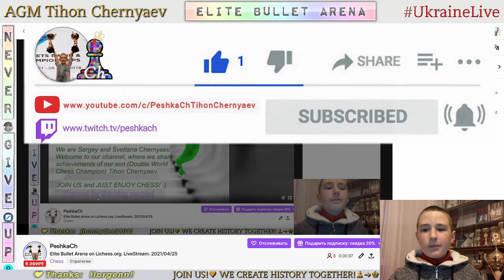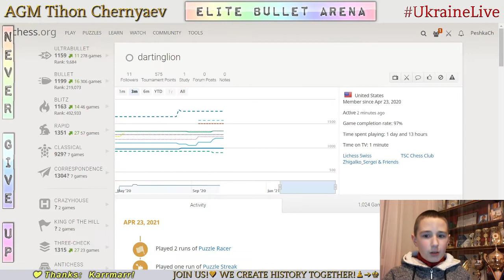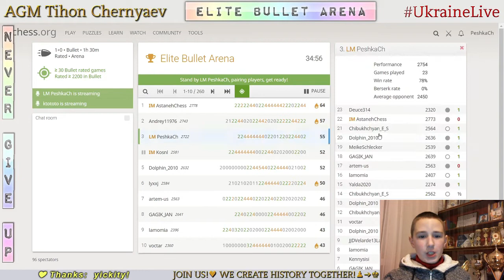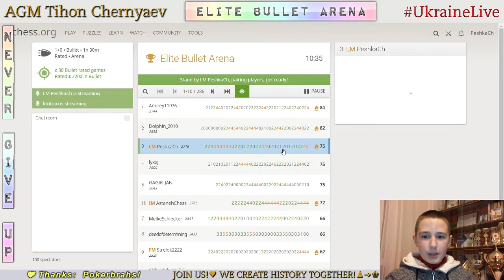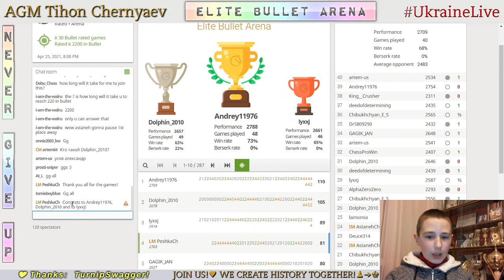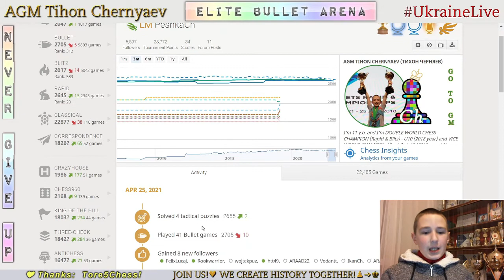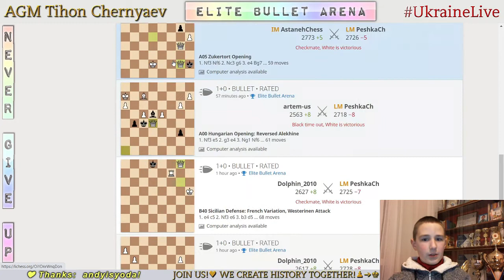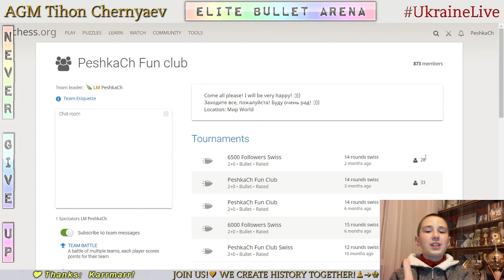CHESS. Elite Bullet Arena on Lichess.org. LiveStream. 25/04/2021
FANTASTIC performance is 2709!!!